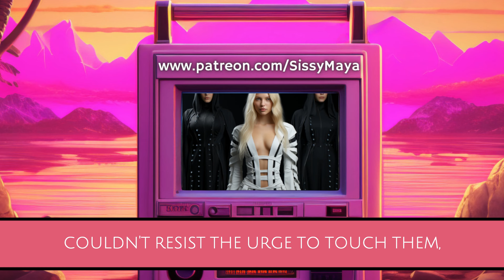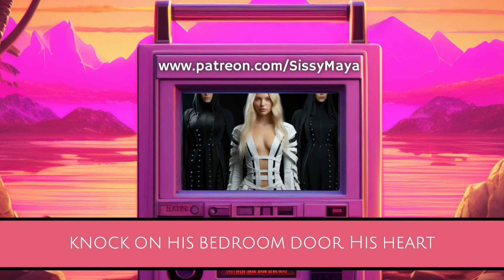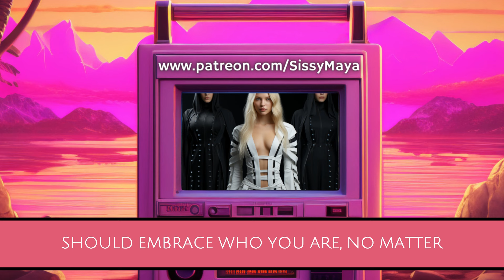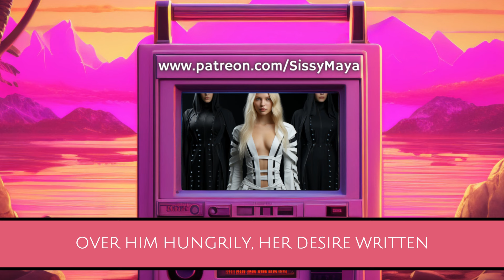Lingerie Changed His Life Forever (Crossdressing Stories)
It all started innocently enough. Mark was rummaging through his mother's old chest of drawers in the attic, looking for some old family photos when he stumbled upon a treasure trove of lingerie. Delicate lace bras, silky panties, and sheer stockings all neatly folded and stored away. He couldn't resist the urge to touch them, to feel the soft fabric against his skin.